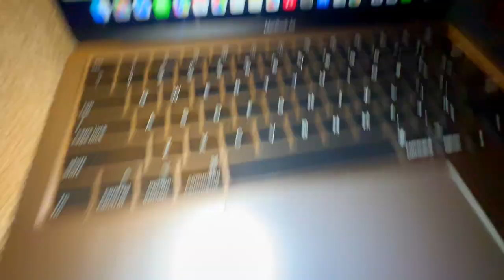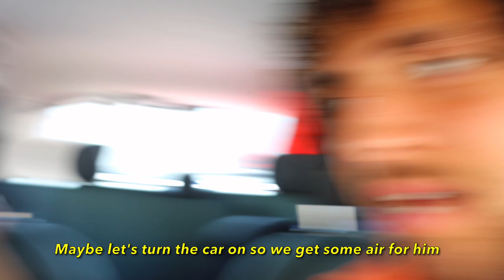Yes, Your Feet Are Very Nice...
Welcome to vlog 300!!! That's all. 300.

Timecodes:
00:00 - Intro
00:19 - Cats and Dawgs
01:17 - Car Challenge
02:36 - Eczema
03:26 - Thats life
04:29 - Outro